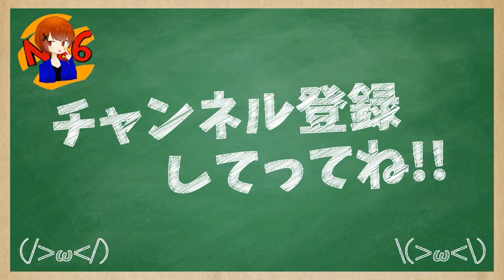誰も知らない？！フェネックに〇〇を付けると最強武器に化ける？！【CoDモバイル】【ろくたん】